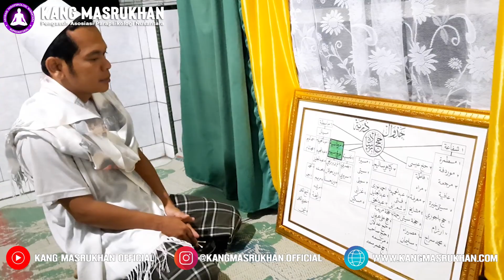Tradisi Terbang Papat , budaya asli Kudus warisan Waliyullah - Jejak Parapsikologi Kang Masrukhan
Terbang papat merupakan seni menabuh alat musik sejenis rebana. Yang Beralatkan Lajer, Kemplong, Salakan, Dan Jidur. Tradisi ini merupakan budaya asli Kudus yang digagas oleh para wali dan ulama Jawa. Oleh para ulama setelahnya, budaya ini juga menjadi bagian dari perlawanan ulama kepada kolonialisme.

tanggal : 20 Februari 2018
Judul : Terbang Papat, Tradisi Kudus Yang Masih Lestari